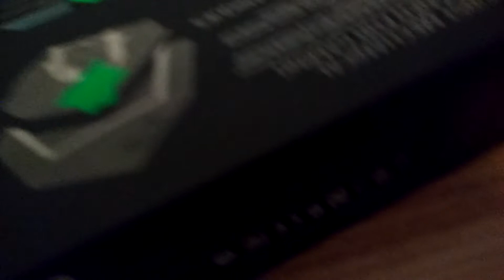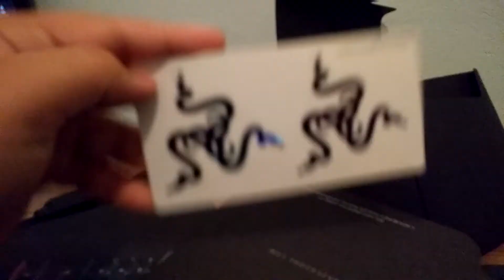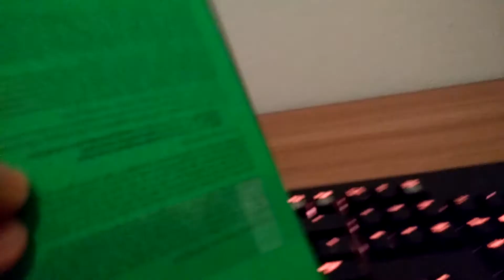Meu full RAZER CHROMA